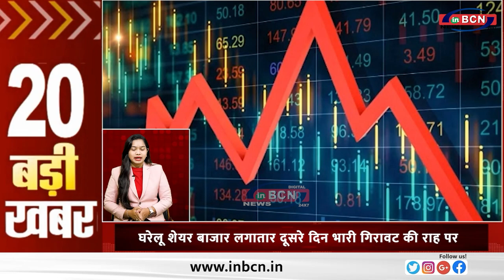मुंबई वालों की चिंता जानलेवा प्रदूषण ने बढ़ा दी है TOP 20 NEWS INBCN